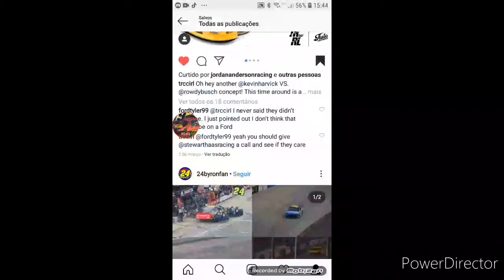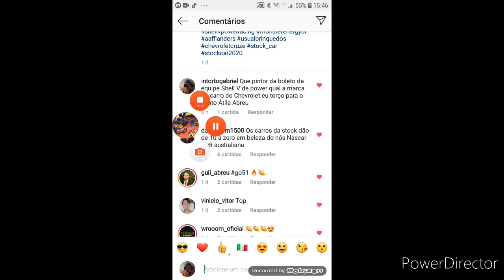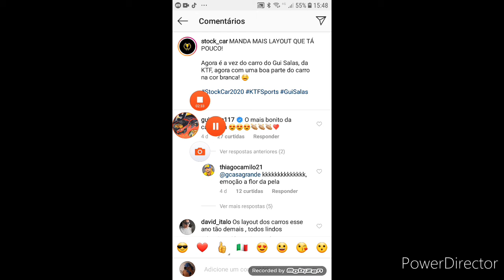As pinturas dos carros da Stock Car na temporada de 2020